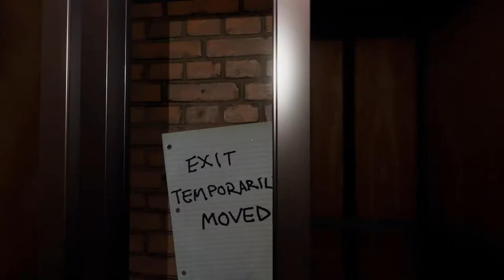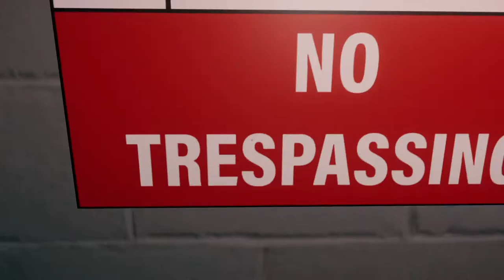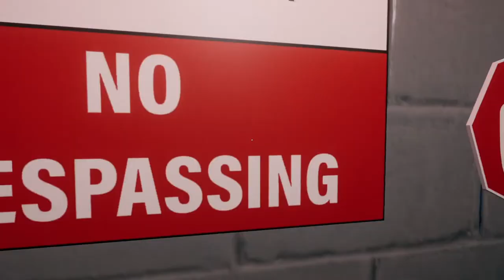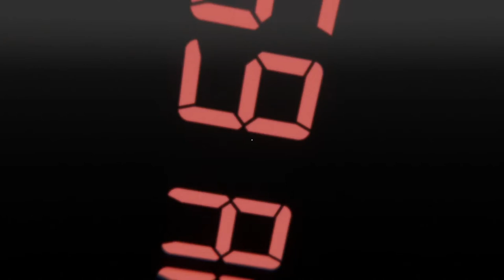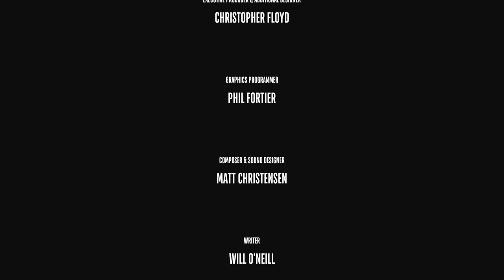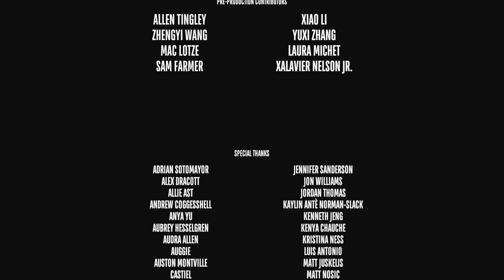Goodbye Dr. Glenn Pierce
All we needed was a change of perspective